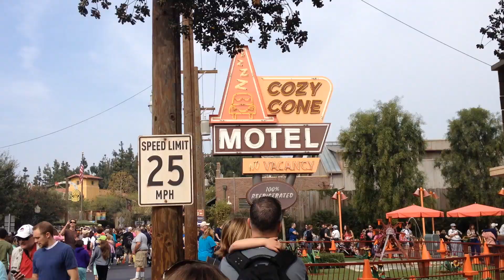California & Hawaii 2014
Our trip to Los Angeles California and Kona Hawaii, for my 40th birthday, February 2014. We visited:

San Diego Wildlife Park
Space Shuttle Endeavour
The Getty Museum
Disneyland and California Adventure
Kona, on the Big Island of Hawaii
Snorkel Tour
Many beaches
Sunset on Mauna Kea
Volcanoes National Park
Akaka Falls